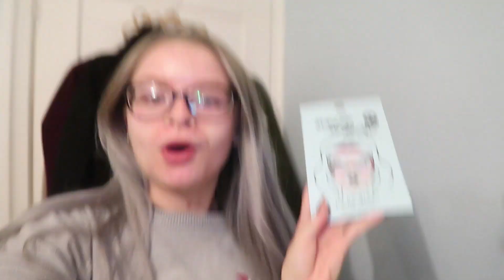HE'S FINALLY HOME | VLOGMAS 22 sophdoesvlogs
♡WHERE ELSE TO FIND ME:

-Buy my art! (Including some of the pug pillows in my videos)

♡PRODUCTS MENTIONED: Iconic Flawless Lashes

FAQs

-What's wrong with your fingers? I have dermatophagia
-What is your hair colour? It doesn't have a specific colour! If it is lilac then I used a tiny amount of directions Violet with loads of conditioner, and if it's silver then it's from the faded lilac + Bleach london silver shampoo!